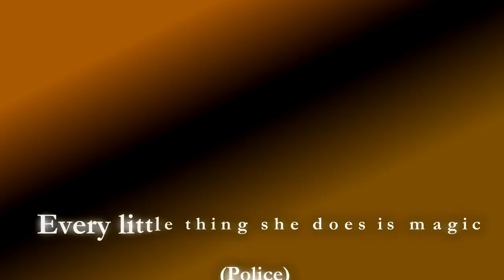Every little thing she does is magic (Police) - Cover by Roberto Colombo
Here is my guitar arrangement of this song composed by Police.
This video has no commercial purpose.
Support the artist by buying his music.